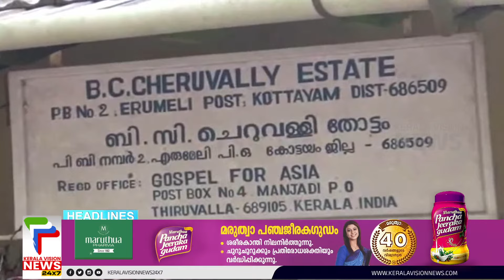Malayalam News Headlines @ 3 PM | വിമാനമിറങ്ങില്ലേ ശബരിമലയിൽ | 11/07/2023